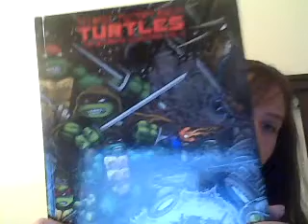MOVING!!!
Moving. it requires boxes, boxes, boxes, strength, patients, and INTERNET! WHICH I DID NOT HAVE! ahhhh! You know the drill.
Quizzer is Out
PEACE!